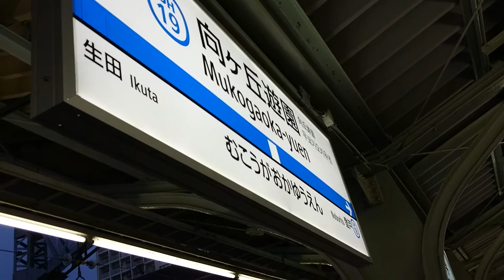向ヶ丘遊園駅 ドラえもんのうた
向ヶ丘遊園駅 新宿方面の入線メロディは、ドラえもんのうた